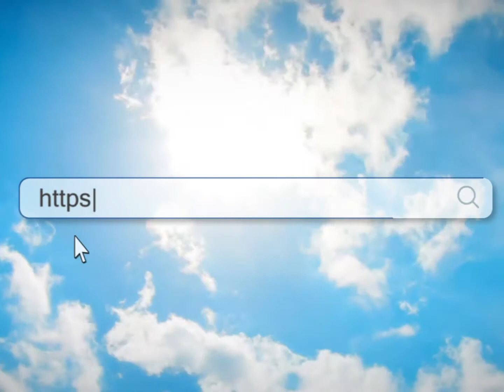Prof Saths Cooper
Prof Saths Cooper at the PsySSA 25th Anniversary Congress.

Pan-African Psychology Union President, International Science Council Governing Board Member, International Union of Psychological Science (IUPsyS) and PsySSA Past President, Cooper is a Fellow of the psychological societies of South Africa, India, Ireland and Britain.  The first black chair of the Professional Board for Psychology, and the first non-medical/dental professional to become Vice President of the Health Professions Council (HPCSA), he was Vice Chancellor of the University of Durban-Westville.  Amongst his awards are the inaugural IUPsyS Achievement Against the Odds, the American Psychological Association’s Distinguished Contributions to the International Advancement of Psychology and the HPCSA Presidential Merit Award.
A close colleague of the late Steve Biko, he was banned and house-arrested at 22 years of age, and jailed for nine years, spending over five in the same Robben Island cell-block as President Mandela. The 1st accused in the marathon SASO/BPC trial, he was a leader of the struggle against apartheid and continues leadership roles in educational, community, professional, scientific and civil society formations.